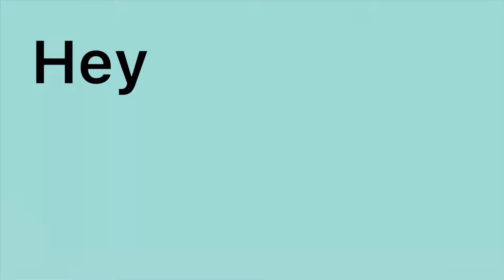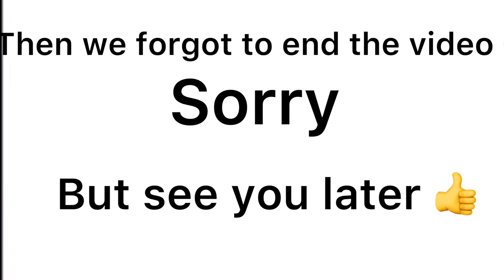HIDE AND SEEK IN ASDA !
Sorry this video is all over the place. I hope you enjoy anyway x